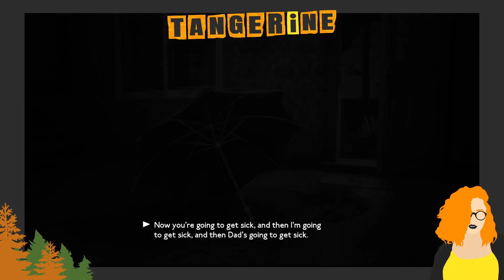We Happy Few - Part 8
*GAME:* We Happy Few
*ABOUT:*